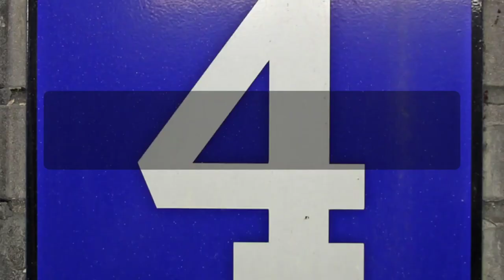Top 10 Richest Billionaires in Saudi Arabia (KSA)أغنى 10 مليارديرات في المملكة العربية السعودية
Saudi Arabia is very rich in Oil and rich people do exists in Saudi Arabia with high income. List of top Saudi Arabian Billionaires who are not only Saudi is the second largest Arab state. Saudi Arabia is a country where 20 million Saudi Citizens along with 5 million Expatriates living in Saudi Arabia. More than 75% of the Revenues comes from Oil industry.

Saudi Arabia is extremely wealthy country which have royal families and Arabs who are top billionaires with lavish and rich culture. Thought most of them belong from the Royal family of Saudi Arabia, but if we consider individual Billionaire & Rich people in Saudi Arabia

Amit Bhadana
Traveling Desi

sayedahmed
SayedAhmed
SayedAhmed2010
sayed.ahmedksa
Sayed
sayedahmedksa
Hojai2010
Sayed Ahmed
Assam Hojai
AssamHojai
HojaiNagaonAssam
Hojai Assam